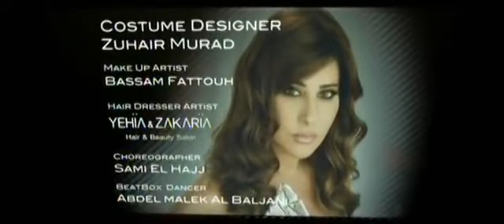نجوى كرم - مافي نوم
ألبوم هالليله مافي نوم